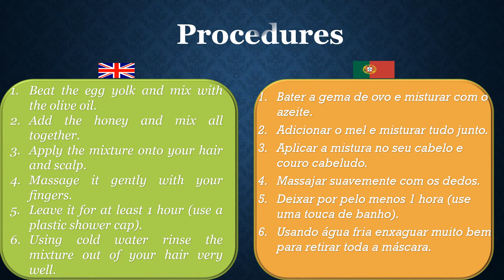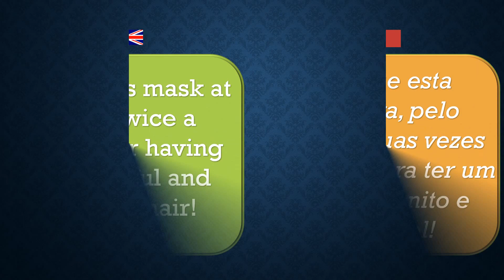Hair Mask for Nutrition and Hydration / Máscara caseira para Nutrir e Hidratar o cabelo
-=Description=-
Soon I will be back with another practical idea.